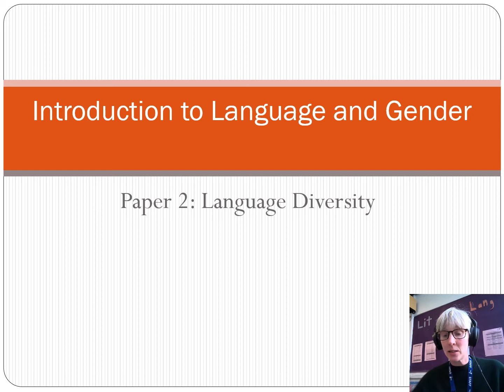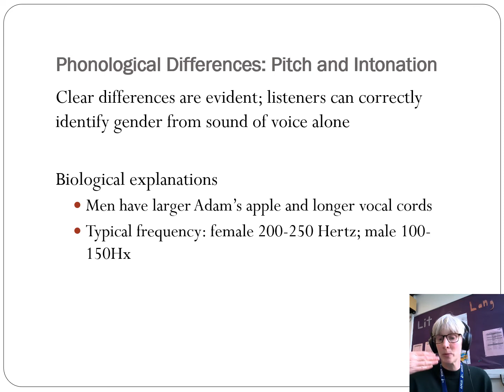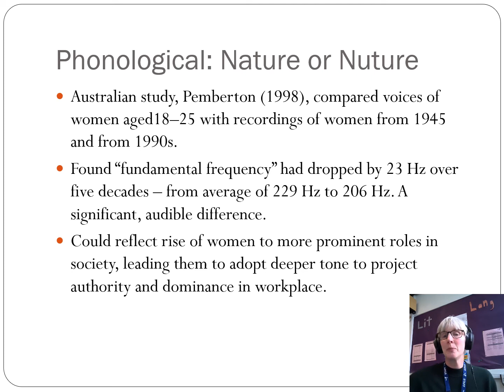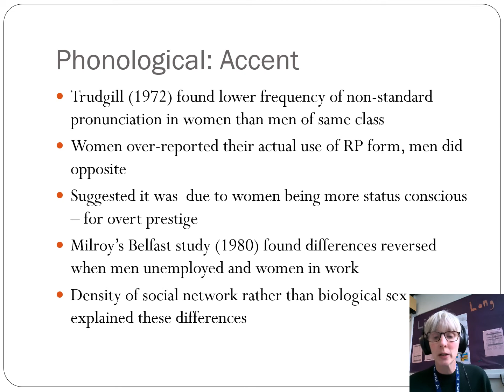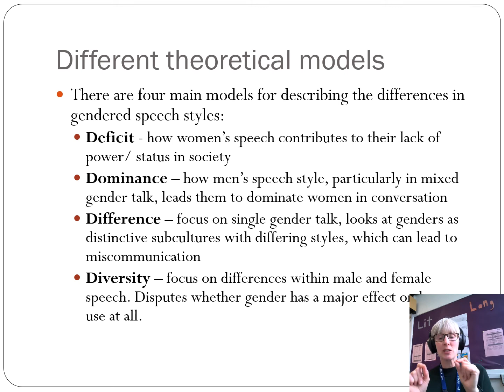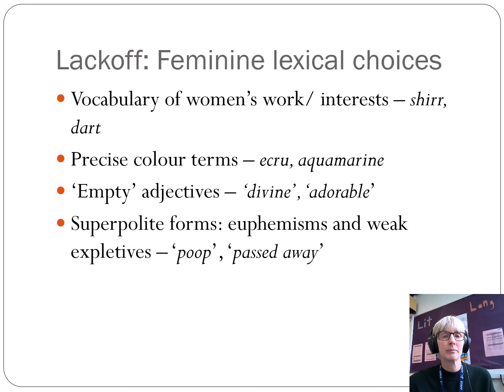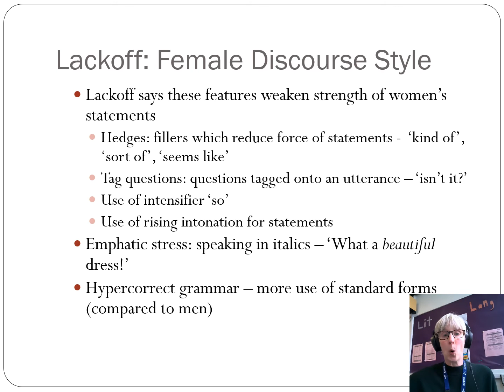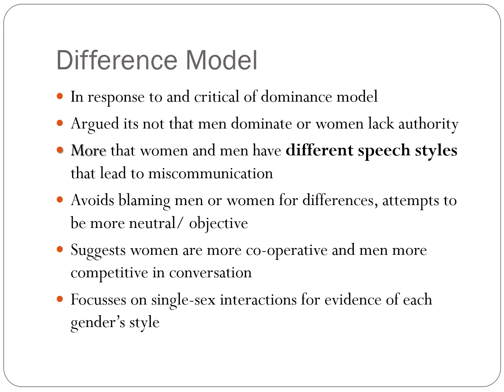1 Intro and Deficit: Genderlect approaches and theorists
Introduction to theories of and approaches to genderlect for Paper Two: Language and Diversity.